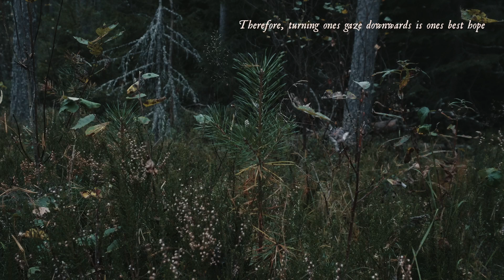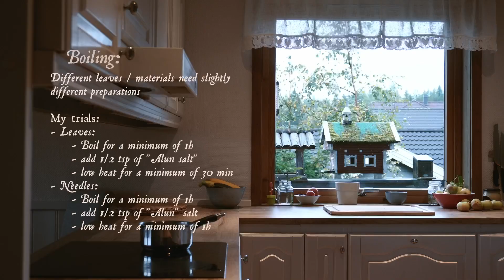How I make paints from plants - painting and dyeing tutorial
My dearest family,

I am writing to you about this new project of mine, I am afraid I will fall deeply and head first into this rabbit hole, but am handing you an open hand as an invitation -- in case you are interested inn falling longways, too.

I am making paints out of plants! Sacred, life full plants of my Scandinavian forests. I am using old methods in order to harvest pigments from leaves of birch, hazel and grey aspen, needles of juniper and pine, and berries of blueberries, raspberries and red currants.

This is a tutorial on how I dye things with it, and later my plans are, of course, to use them as paints.

I wish you all things well, and remember that you are loved.

-- Alvi and the forest.